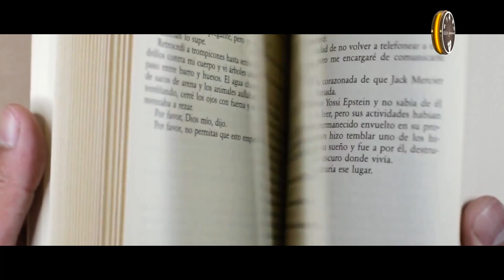Irulum Arulum | Guru vanakkam | EP02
This program we will see about demonic spirits and let's be clear About that.

இந்த நிகழ்சசியில்  பேய் ஆவிகள் பற்றி தெளிவாக பார்ப்போம்.